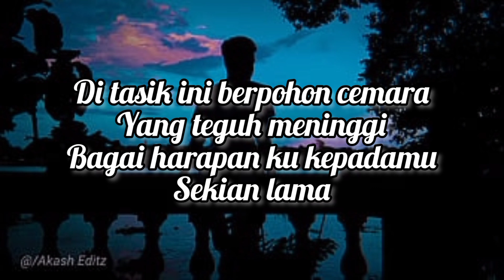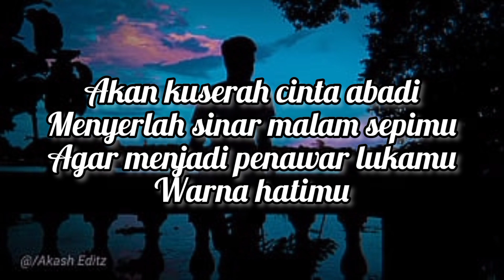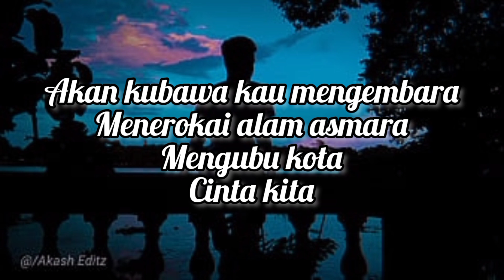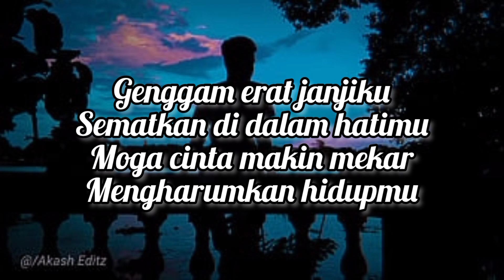Rahsia Pohon Cemara - Exists (Simple Lyrics)